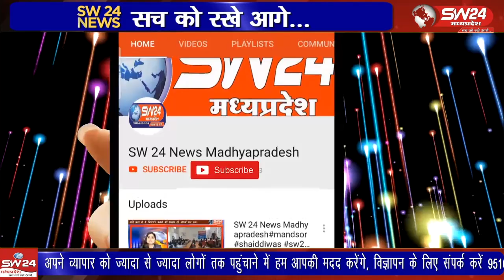भसनेर गांव के किसानों को बारिश के दौरान जान जोखिम में डालकर खेतों तक पहुंचना पड़ रहा है।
खरगोन मुख्यालय से करीब 10 किमी दूर भसनेर गांव के किसानों को बारिश के दौरान जान जोखिम में डालकर खेतों तक पहुंचना पड़ रहा है। भसनेर गांव के करीब 90 प्रतिशत किसानों की जमीन कुंदा नदी के उस पार देवली गांव की ओर है।